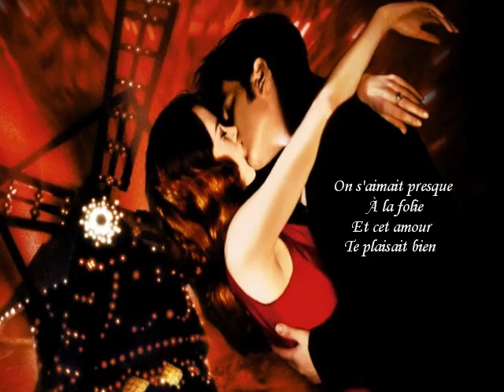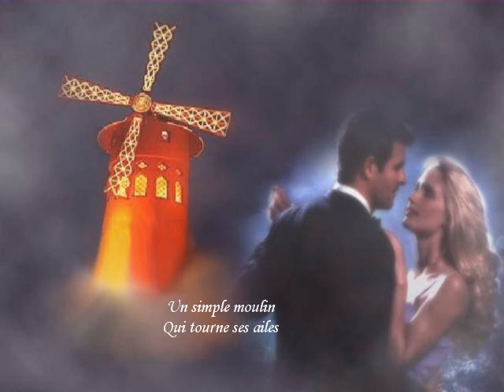Moulin Rouge Les compagnons de la chanson